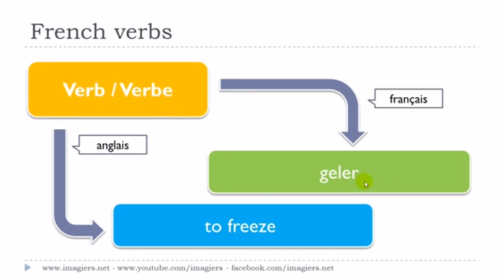Francouzsky lekce Le verbe # geler